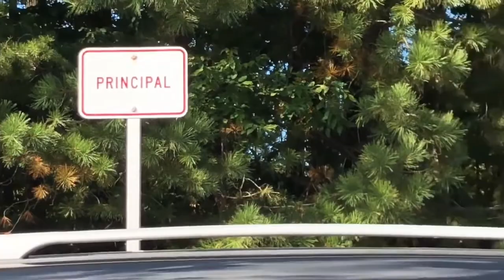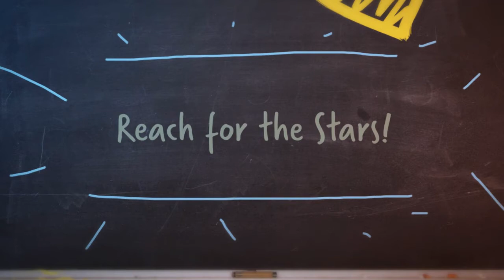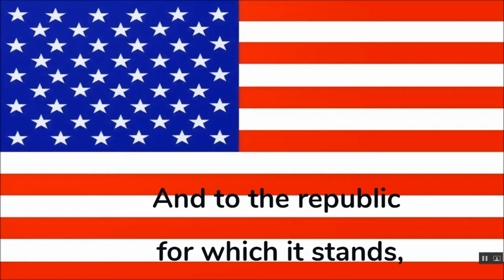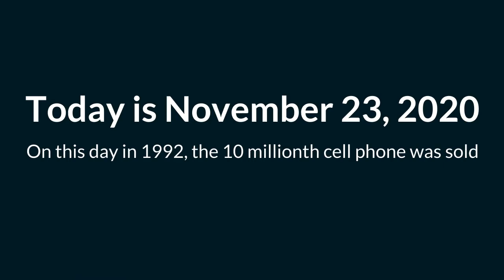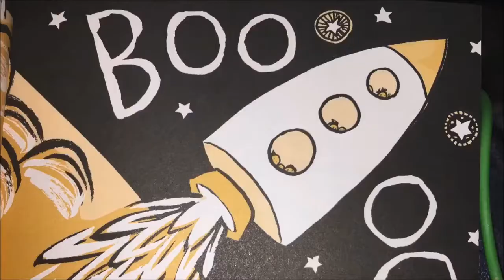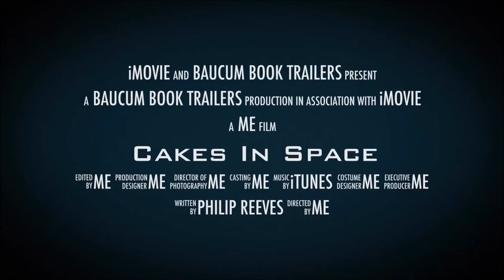WCES Nov 23